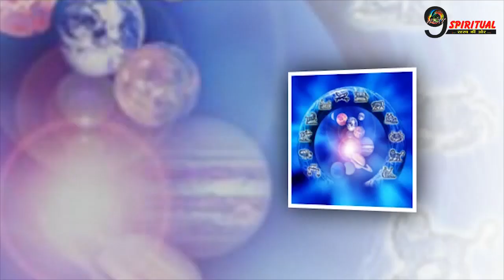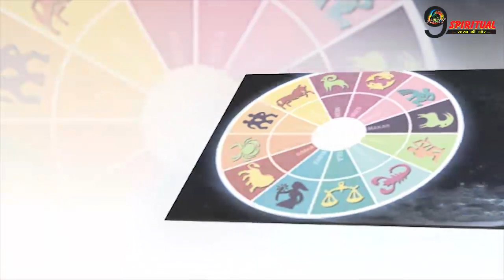इन 4 राशियों को मिलेगी खुशियों की सौगात, मिलेगी सफलता || Rashi Astrology